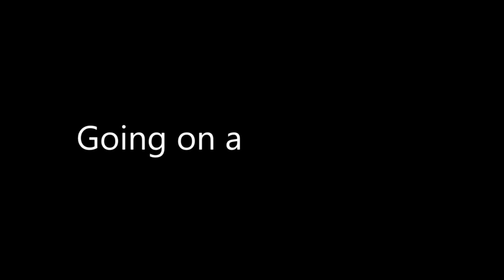Drama in Reels N°2: In Between Classrooms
Next Reel: practicing with my beloved early years partenaires for performances I designed, till the real stage.